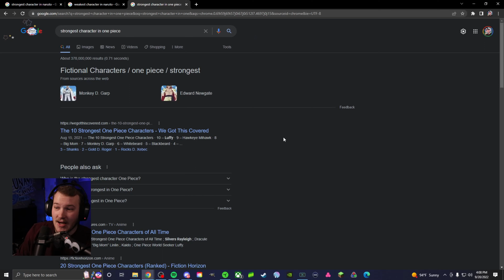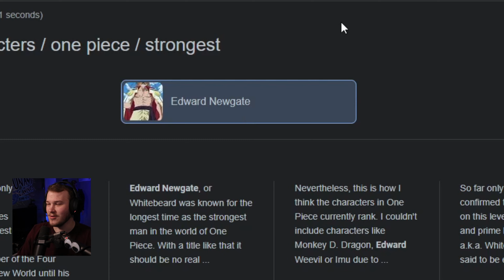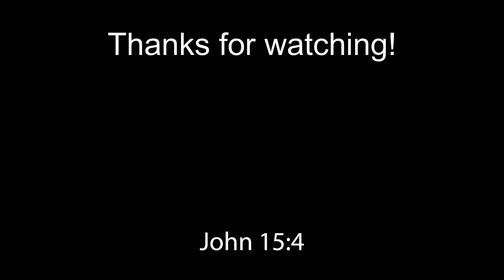Totally Accurate ANIME Simulator | TABS Naruto VS One Piece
Yall i am a trained anime professional. Trust every test done here is to the best of my abilities and true to what needs to be done.

WE ARE NOW FULL TIME!!! Support in any way you can! THANK YOU ALL! Wanna makes waves with us?